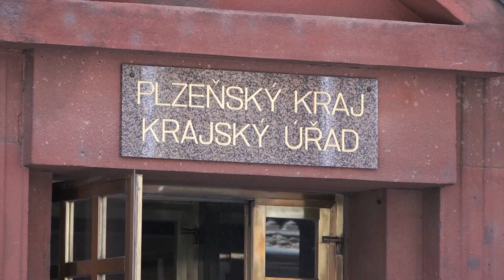Náš kraj 26. 9. 2024